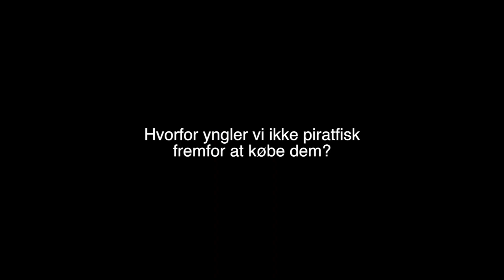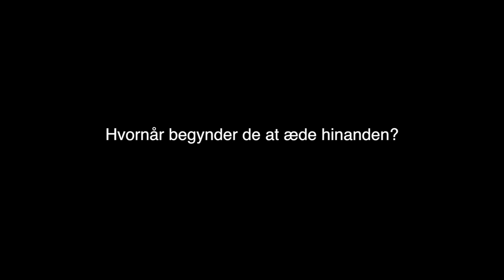Livet som kannibalistisk bangebuks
På Den Blå Planet er der flyttet 900 nye piratfisk ind fra Sydamerika. Hør Lars Skou Olsen, kurator på Den Blå Planet, fortælle om dem.